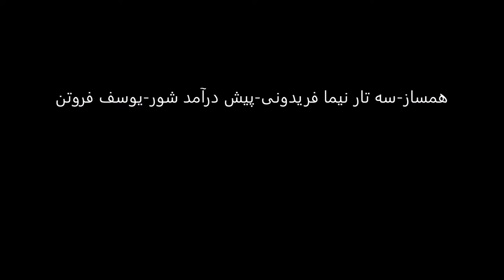سه تار نیما فریدونی پیش درآمد شور یوسف فروتن